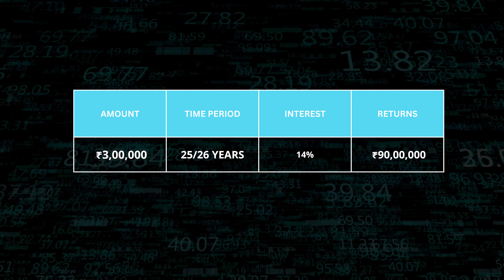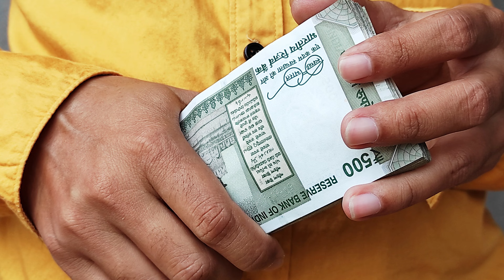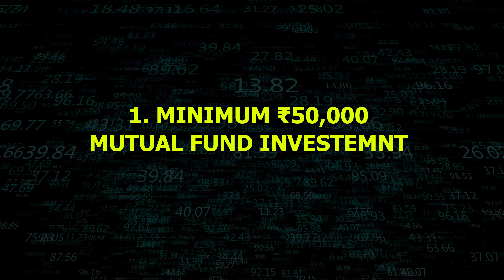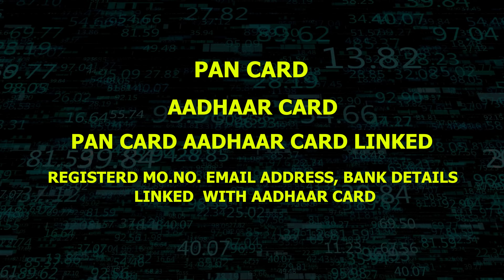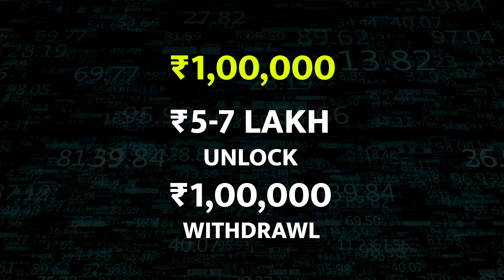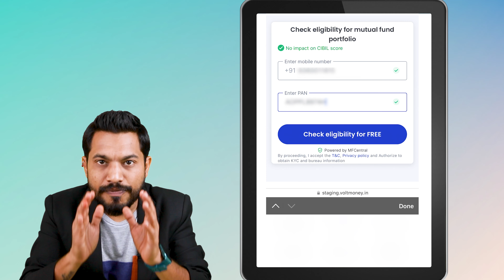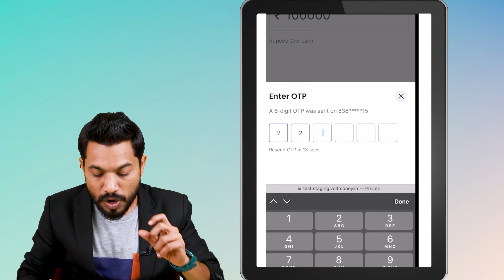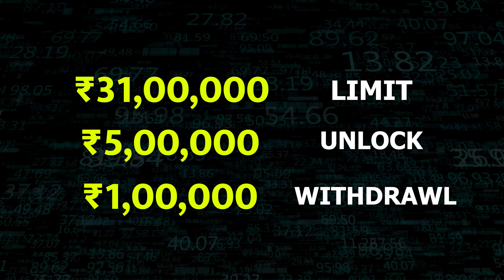Loan Against Mutual Funds - Eligibility & Features Explained In Hindi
Learn how to take loan against mutual funds. This video provides an in-depth understanding of loans against mutual funds, a popular investment option with higher returns. It explains eligibility criteria, loan amounts, interest rates, and tenures available for such loans, as well as the advantages and disadvantages of opting for this type of loan. It also discusses the application process, documentation, and loan approval time. The video also highlights scenarios where availing a loan against mutual funds might be a wise decision, emphasizing the importance of considering factors like financial goals, risk appetite, and loan purpose before making a decision.

Mutual funds ke against personal loan lena seekhe. Is hindi video me maine mutual funds ke against loan lene ke sare steps bataye hai. Mutual funds ke against loan apply karna seekhe.

How to take loan against mutual funds explained in Hindi.